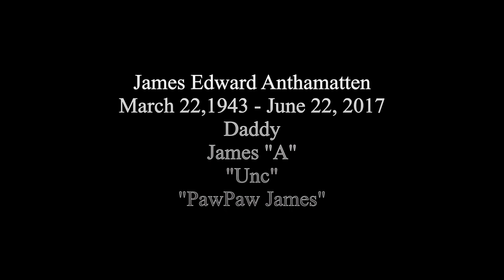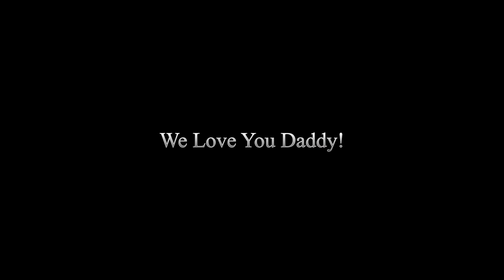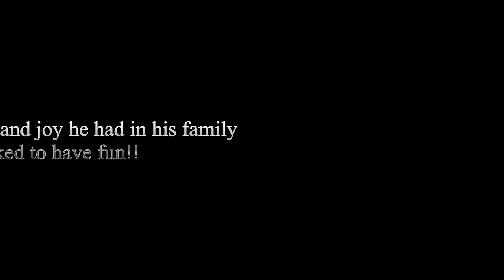James E Anthamatten